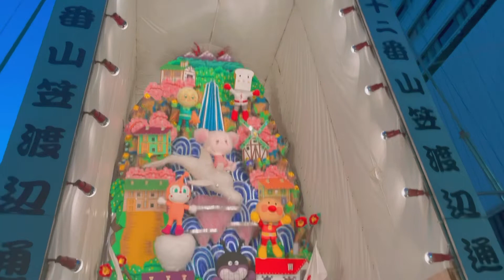Japanese happy girl shouts for love to meet Steven Tyler!【108】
I am a Japanese actress who is a huge fan of Steven Tyler of Aerosmith.
I am going to upload video daily until Ieventually meet Steven.
I will do my best to dream comes true!